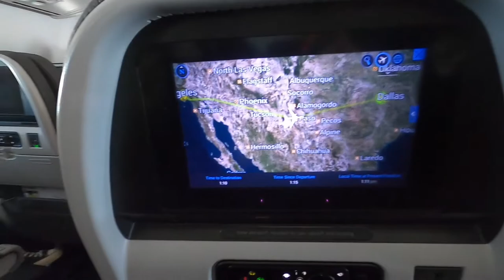South Central Diego Pacheco Fight in Miami - Canelo Alvarez Card